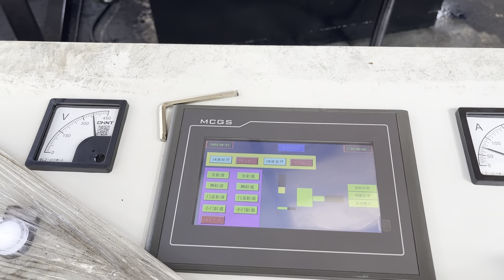Hydraulic Iron Baler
Details of Hydraulic Iron Baler, Hydraulic Iron Baler Price, Hydraulic Iron Baler Factory,

TCMBALER is a professional Hydraulic Iron Baler manufacturer and supplier in China for more than 20 years, and we can offer Hydraulic Iron Baler for sale with a cheap wholsale factory price for our customers without any agent or dealers if you wanner buy our Hydraulic Iron Baler.